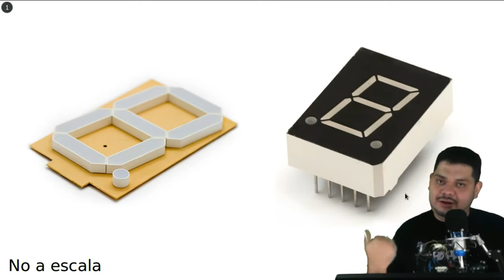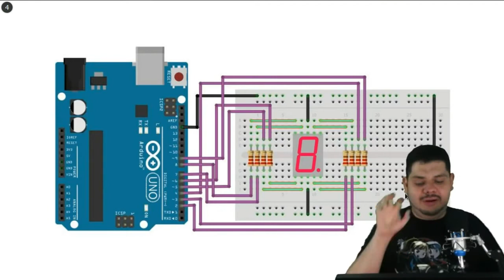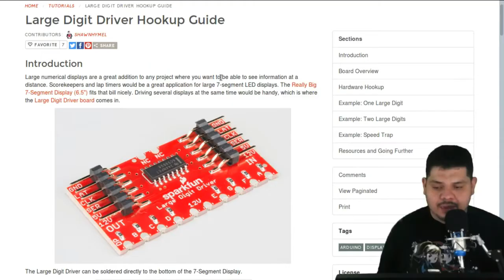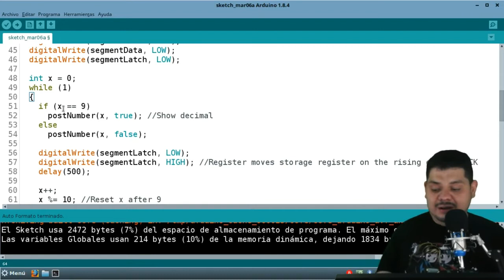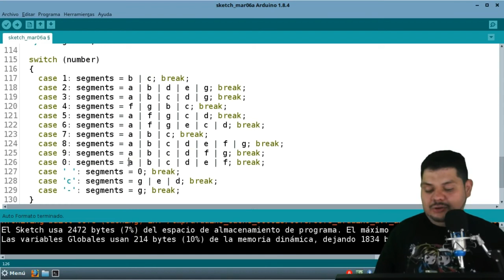Un proyecto secreto con el ★MEGA DISPLAY★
¿Quieres saber cómo usar un Display? pequeño o gigantesco, en este video nuestro amigo José Carlos te enseñará a cómo programarlo.